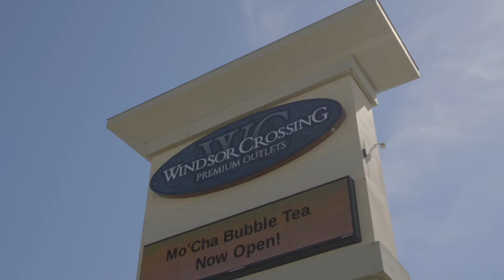4466 Villa Paradiso Cres Windsor, ON - Presented by Domenika Selmani